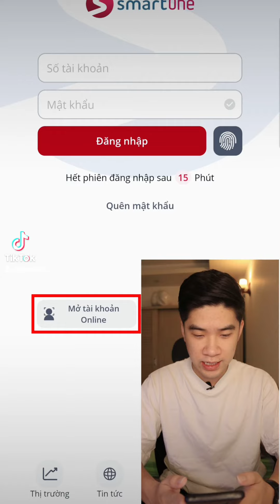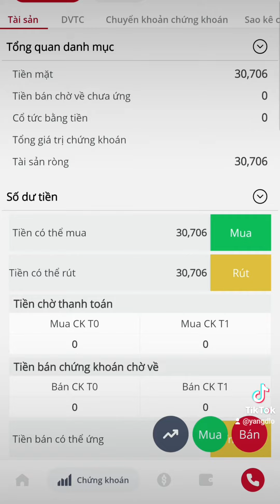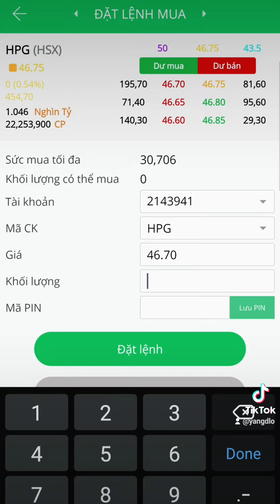Tự tạo tài khoản | NHẬP MÔN CHỨNG KHOÁN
Loạt video hướng dẫn các bạn những bước đầu tiếp cận với thị trường chứng khoán
Phần 1: Cách để tự tạo tài khoản để bắt đầu đầu tư vào chứng khoán. Các bạn hãy tải phần mềm smartone, mở tài khoản online với mã người giới thiệu F222. Sau đó là có thể bắt đầu mua bán rồi.
Để theo dõi thị trường các bạn có thể tải ứng dụng Vndirect hoặc truy cập
Mở tài khoản chứng khoán VPS Mã người giới thiệu F222 nhé các bạn